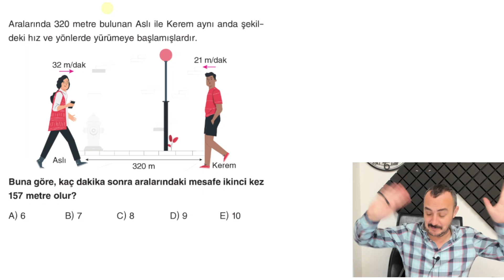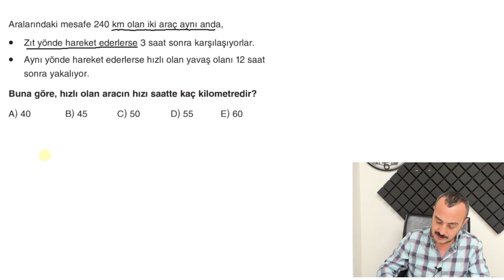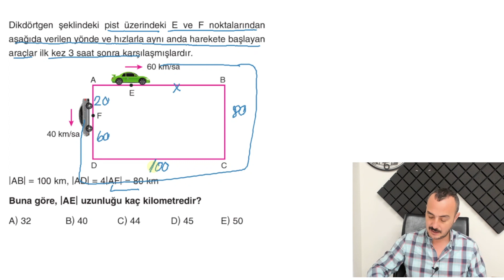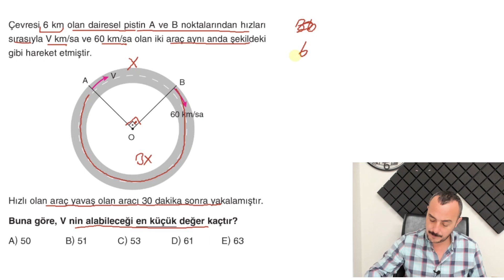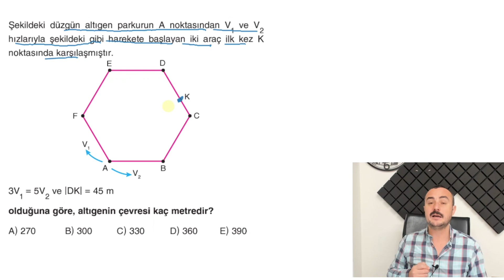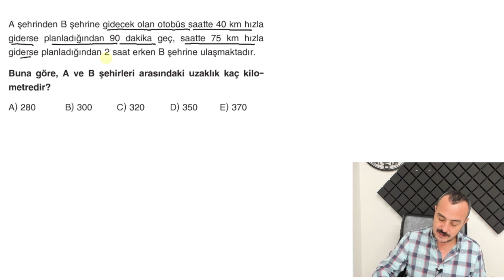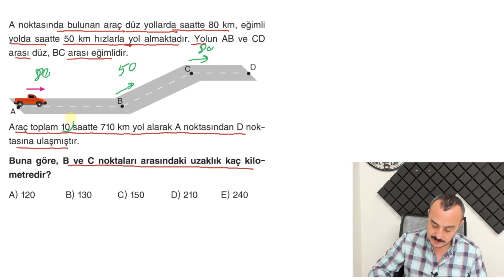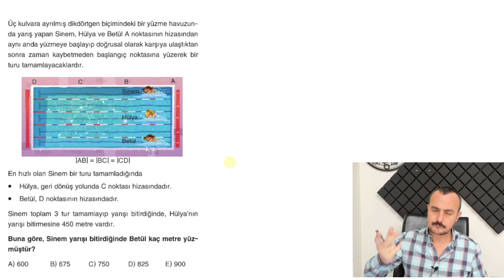Hız-Hareket Problemleri 2 Miray Yayınları TYT Soru Bankası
Miray Yayınları Hız Hareket Problemleri

Bu videoda Miray Yayınları TYT Soru Bankasını  Hız Hareket Problemleri Test 2  testinin çözdüm.

Kitabınbaskenti
Kitapseç
Maksimum kitap
Aydın Yayınları
Miray Yayınları

Değerli öğrencilerim sizler için en verimli olacak programı yapıp TYT Kampımıza başlıyoruz. Her seviyeden öğrencinin, ben nasıl çalışacağım diyen öğrencinin yanında olup bırakmadan sınava hazırlayacağız.
bu süreç uzun gibi gözükse de diğer derslerede çalışmanız gerektiğini unutmayın. program konuları öğrenmeniz ve pekiştirmeniz için harika olacak.

biyiklimatematik
selim55